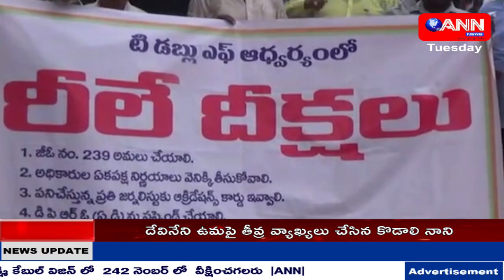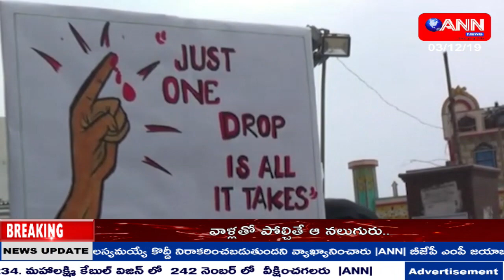ANN NEWS TELUGU